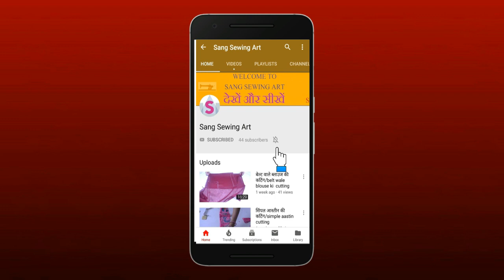आस्तीन की डिज़ाइन / sleeve design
इस वीडियो में, मैं दिखाउंगी कि  बाजु /आस्तीन की डिज़ाइन कैसे करते हैं/In this video, I will show how to design sleeve silai with sangeeta